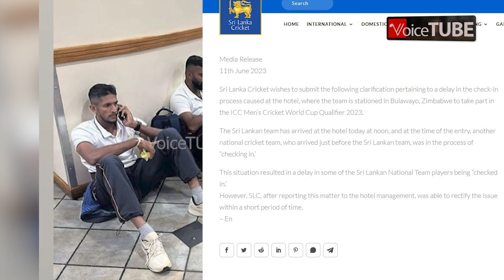සිම්බාබ්වේ දී සිදුවූ අකරතැබ්බය ගැන ක්‍රිකට් ආයතනය කතා කරයි